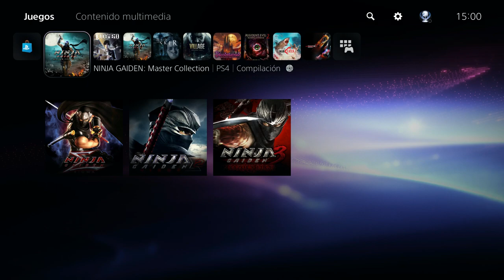Primer Contacto Ninja Gaiden Master Collection (Gameplay en Español, Ps5)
Hoy en la seccion primer contacto (esa seccion donde nos echamos una partida rapida a un titulo y comentamos un poco por encima de que trata) os traigo Ninja Gaiden Master Collection, una remasterizacion de los titulos de la saga con alguna mejora grafica y que a dia de hoy no ha perdido ni un apice de su jugabilidad.